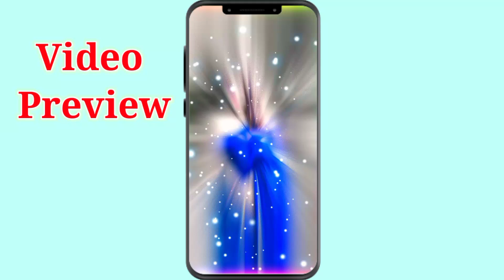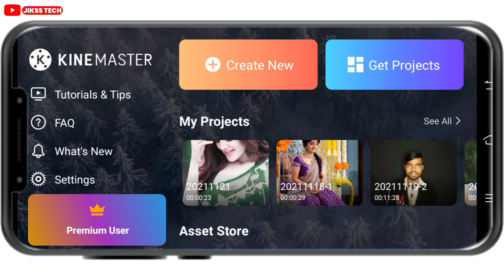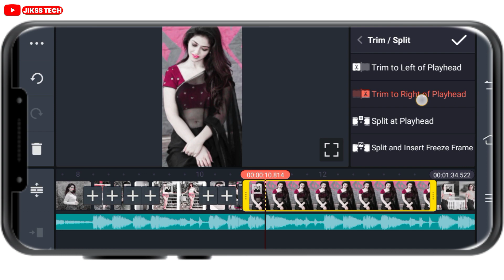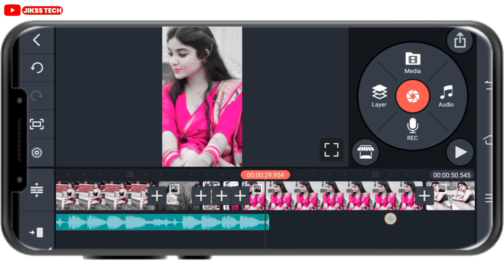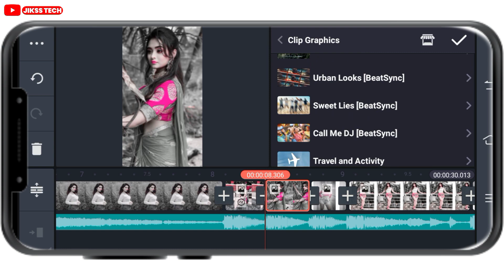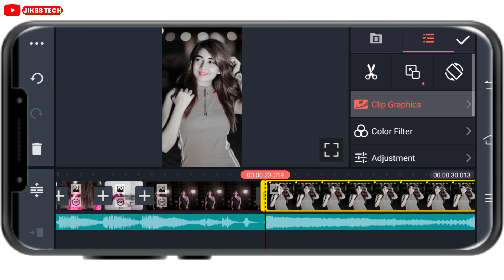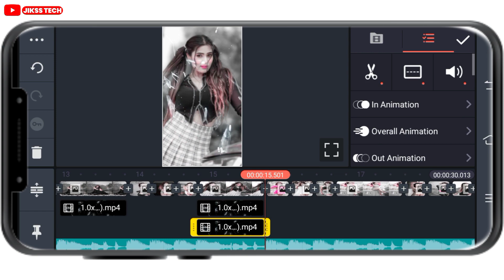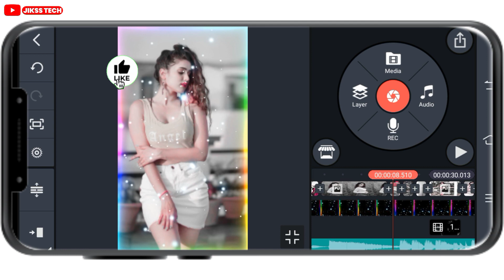new trending status editing 2022 | kinemaster |dj status video kaise banaye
Your Query
1. kinemaster se dj status kaise banaye
2. kinemaster editing
3. new trending whatsapp status
4. status video kaise banaye
5.full screen status video kaise banaye
6. kinemaster video editing new style 2021
7. kinemaster video editing 2021
8.  kinemaster video editing
9. kinemaster status editing
10. trending reels video editing
11. new trending whatsapp status editing in kinemaster
12 . kinemaster new editing
13 . kinemaster status video kaise banaye
14. kinemaster status video kaise banayenge
15. dj video status kaise banaye kinemaster

3. Instagram👉️
5. Twiter👉️

Like Button
Share Button